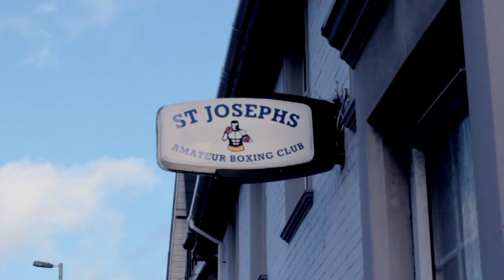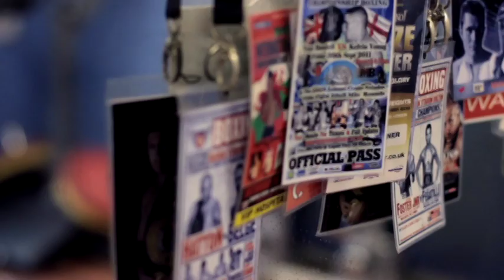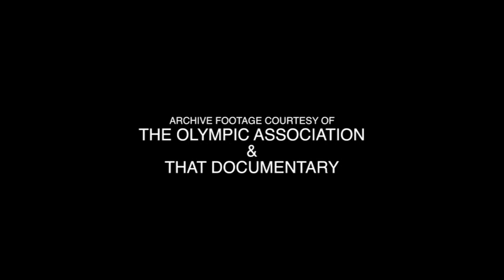St Joseph's Boxing Gym in Newport, documentary.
College documentary made by Molly Scott, Adam Cottle and Jade Morris. Filmed at one of the most successful boxing gyms in Wales.